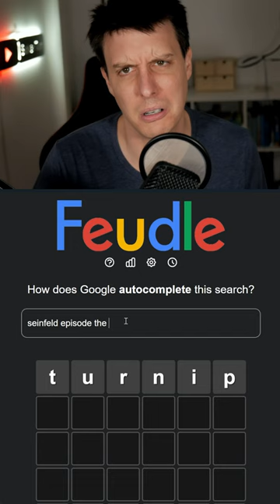Seinfeld Episode The...? 🤷‍♂ Google Feudle